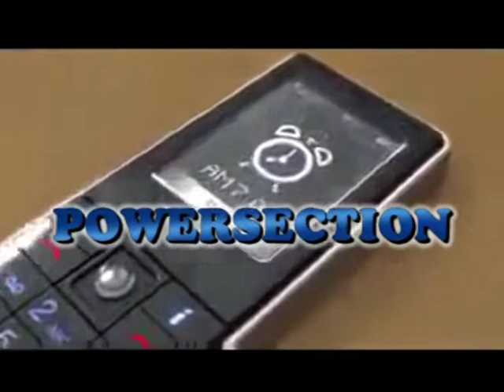Powersection - Why get up.mpg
Filmklipp fra spillejobben i Asker Bluesklubb den 26 des.2011

Filmclip from a job in Asker Bluesclub,Norway, 26 des.2011